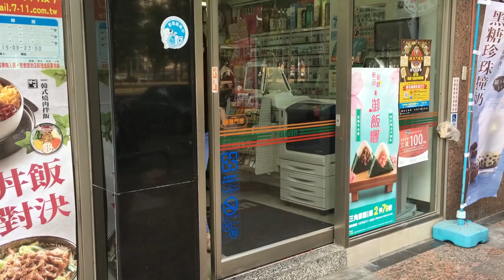8 Things to Know Before You Come to Taiwan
Vicky and Sean talk about 8 helpful things you should know before you travel or move to Taiwan.